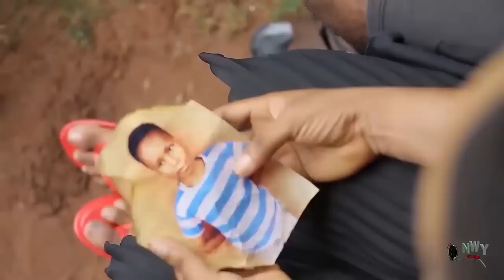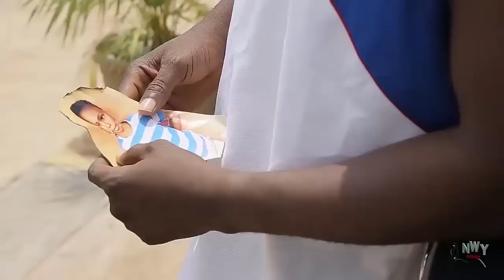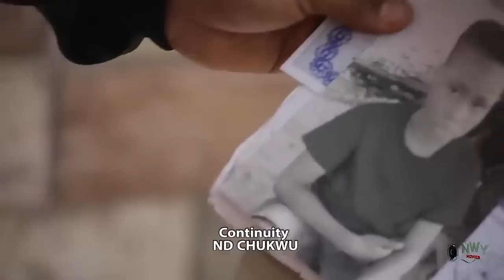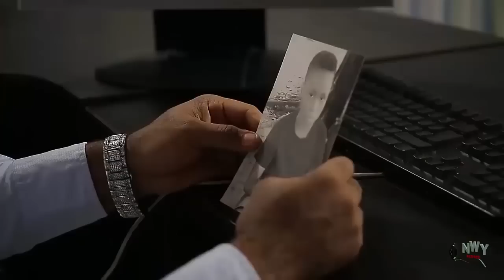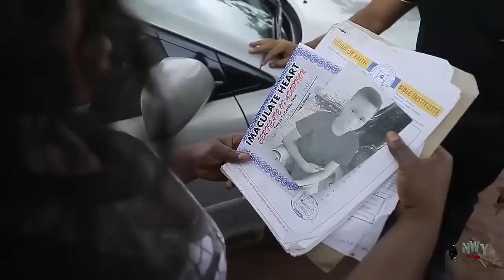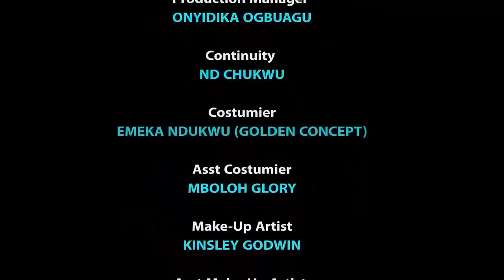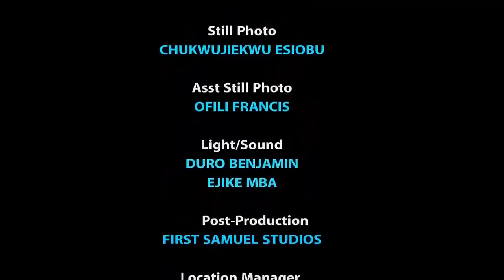The First Maiden To Identify The Prince By Dancing IN front Of Him Will Be Crown The Royal Bride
This Channel Brings To Your Door Steps Trending & Educative Nigerian Movie